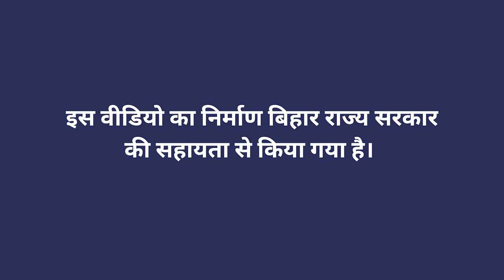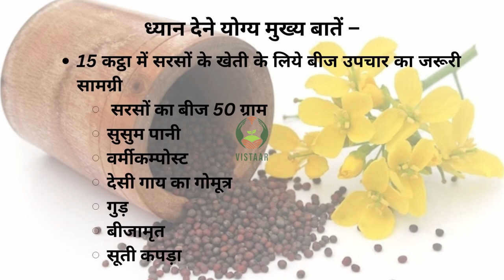सरसों के बीज उपचार के लिए सामग्री